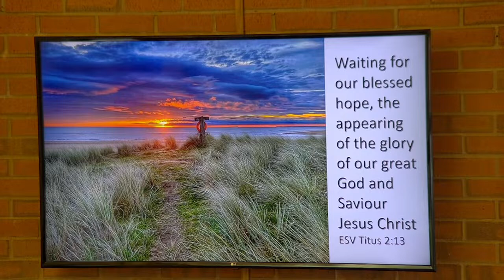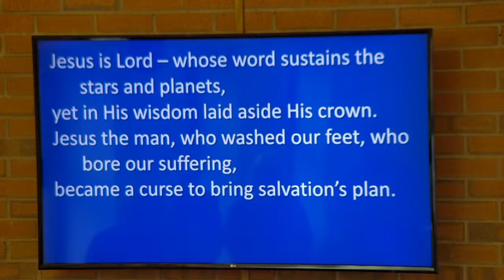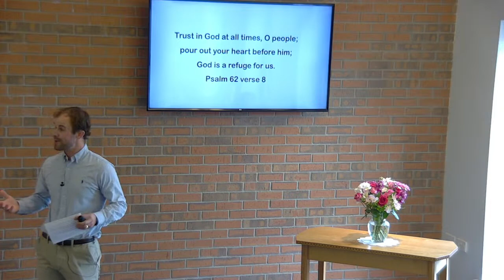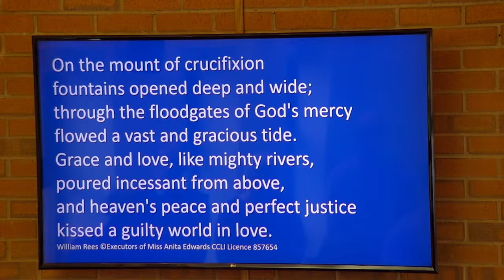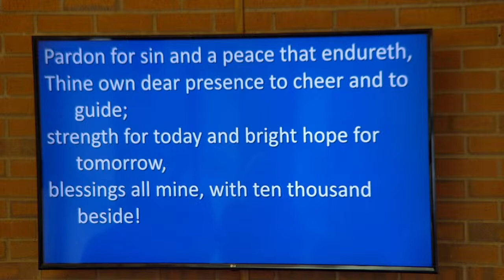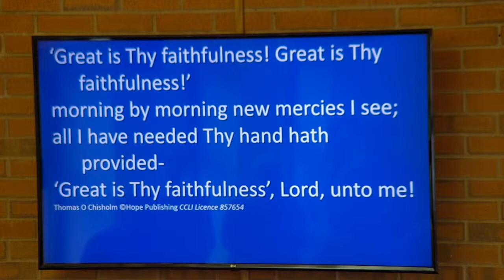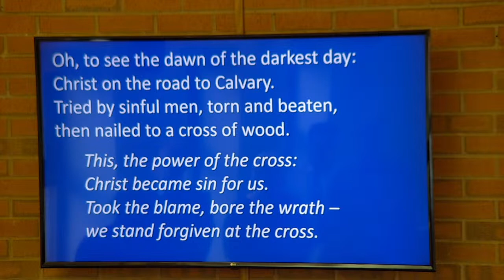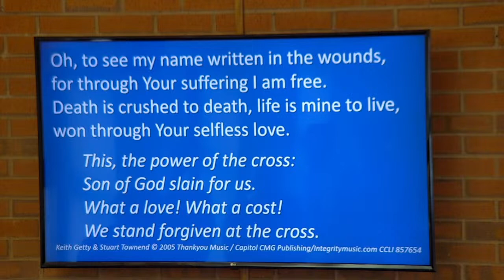Follow The Leader John 15:v18-27 - Rob Parson 20/08/23